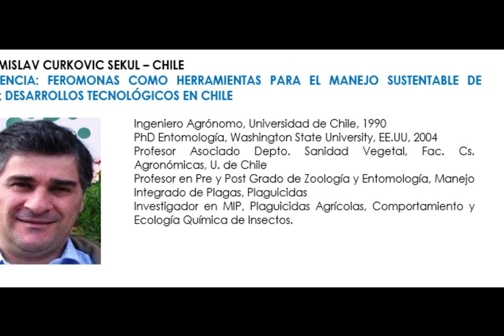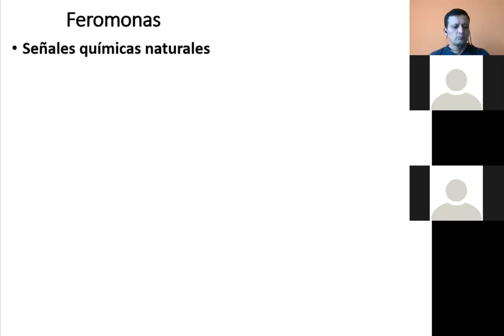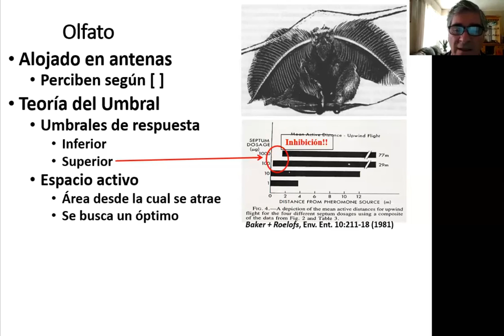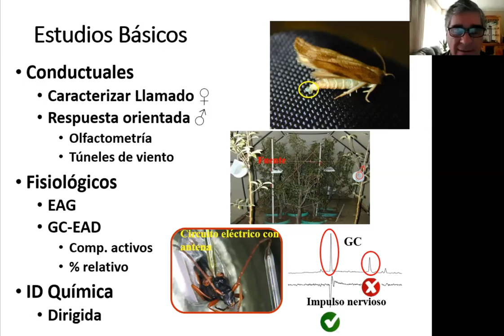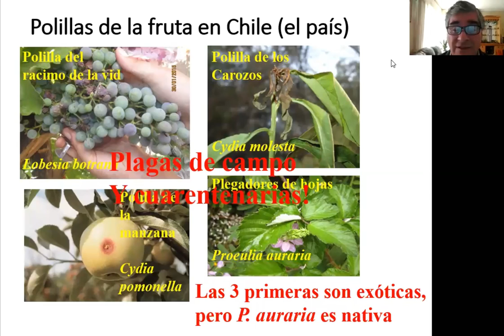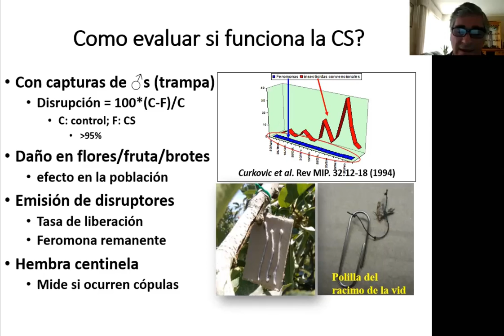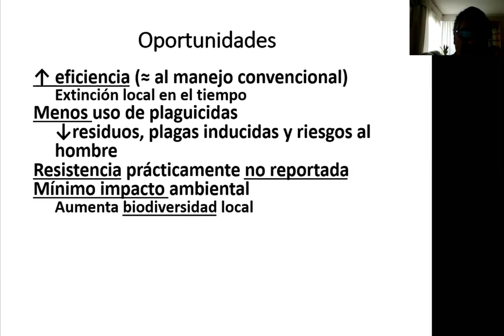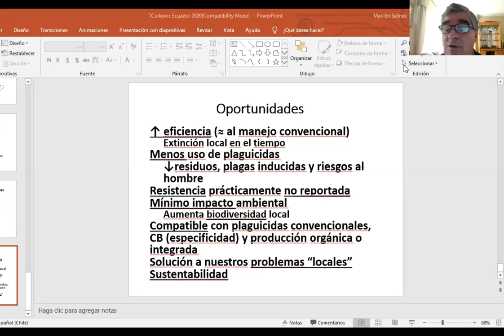Dr. Tomislav Curkovic Sekul PhD.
Congreso desarrollado por el Centro de Investigación y Desarrollo Ecuador
Tema: Feromonas como herramientas para el manejo sustentable de plagas; avances científicos y desarrollos tecnológicos en Chile.
Conferencista: PhD. Tomislav Curkovic Sekul
Fechas:  27 al 29 de Abril 2020
Guayaquil - Ecuador